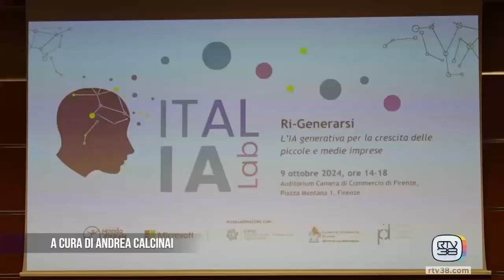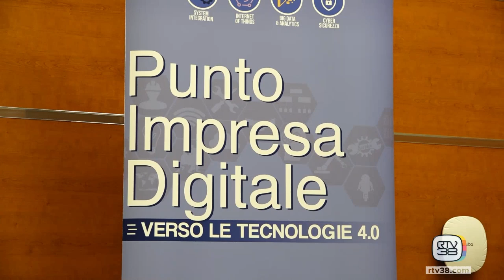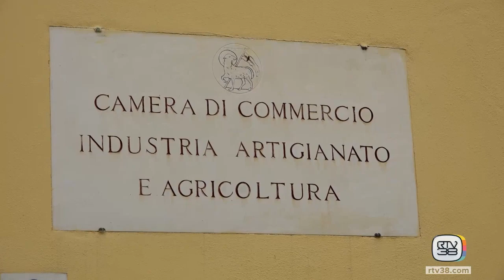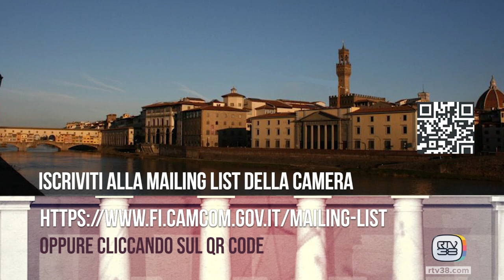Casa delle imprese 32a puntata 11 10 2024 - AI-generativa alla portata delle PMI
Dare un'accelerata al percorso di digitalizzazione delle piccole e medie imprese grazie all'intelligenza
artificiale è l'obiettivo dell'incontro formativo ospitato dall'auditorium della Camera di commercio di Firenze. Lo scopo è  infatti da un lato quello di aiutare piccoli imprenditori a comprendere le
potenzialità dell'intelligenza artificiale per accrescere efficienza e produttività anche nelle imprese di
modeste dimensioni;  dall'altro quello di sostenere lo sviluppo di competenze digitali necessarie per rimanere competitivi sul mercato.